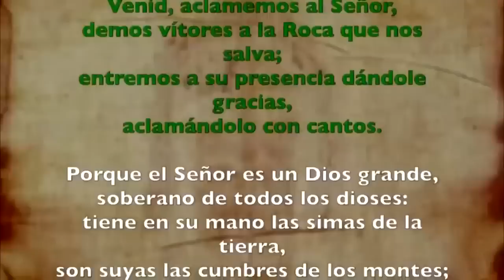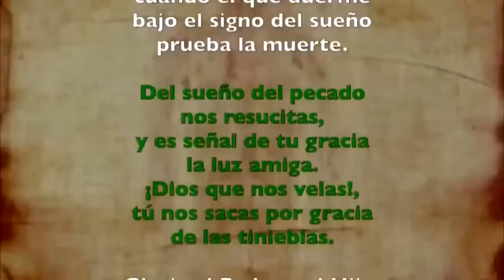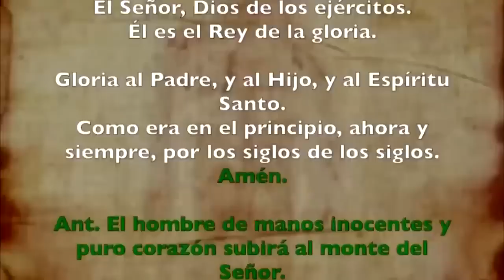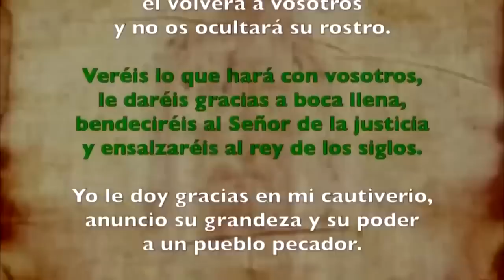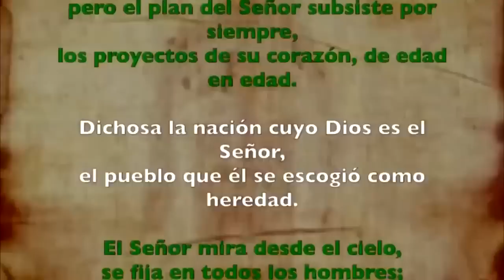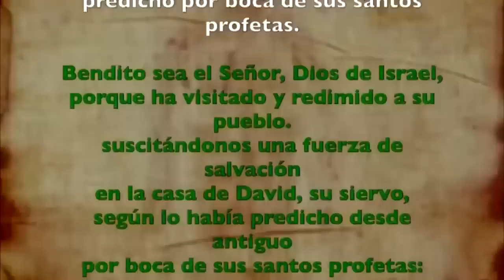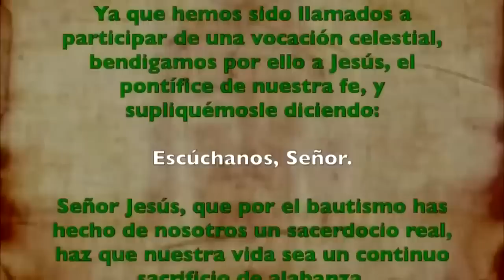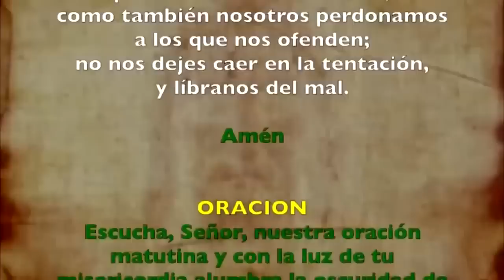Oración de la mañana (Laudes), MARTES 26 DE SEPTIEMBRE 2023 | XXV semana T. Ordinario